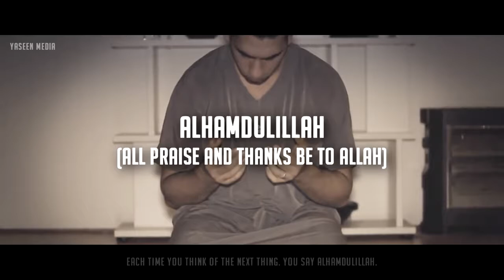Become Closer to Allah